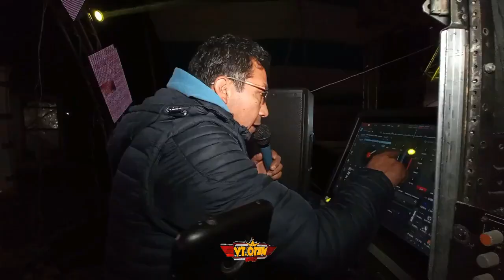SONIDO FIESTA TROPICAL EL TOLUCO